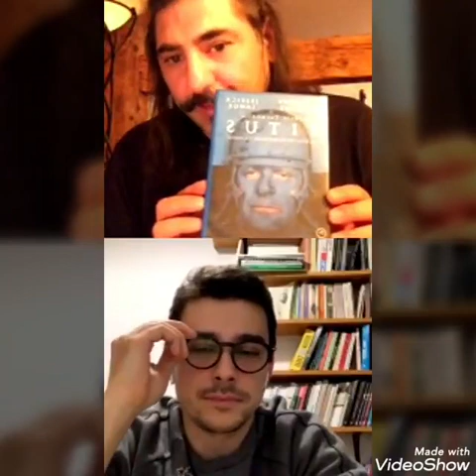ALİHAN ARACI INSTA'GRAMDA AMA MUHABBET KİLOYLA YAYINLARI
Emrah Elciboga
Canım kardeş sevgili Alihan Aracı güler yüzü efendiliğiyle hem umut saçtı hem de geceye renk kattı...